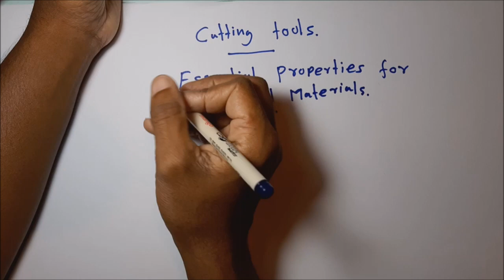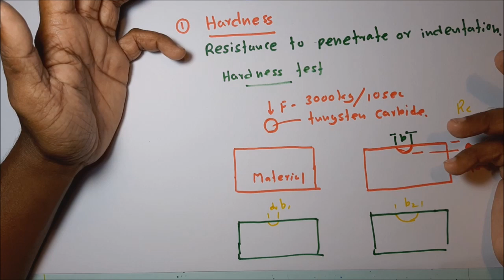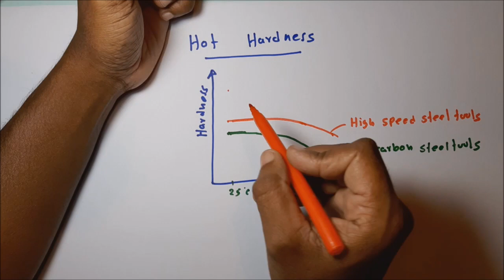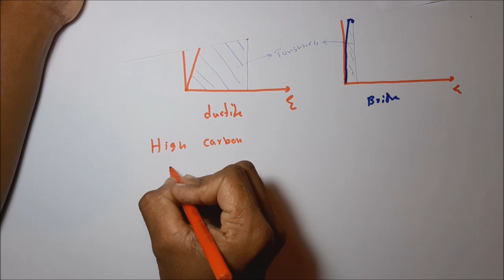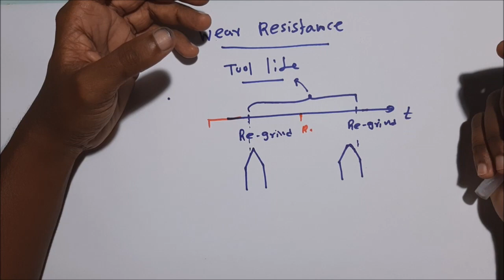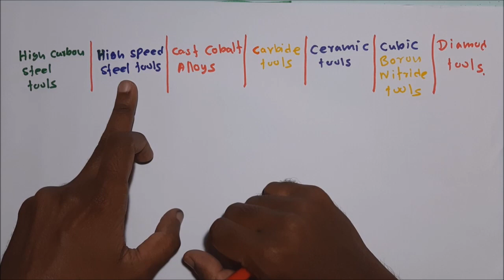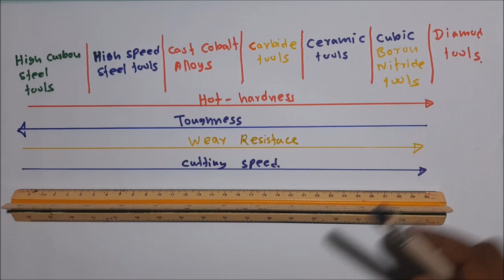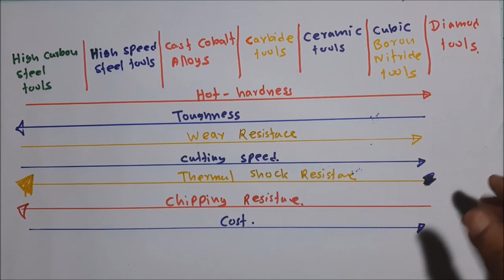Essential Properties for cutting tool materials | Lecture-5 Part I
Hot hardness, Toughness, wear resistance and chemical stability are the essential properties for the cutting tool materials. This lecture discussed about these properties and how these properties are vary among the different type of cutting tool materials.